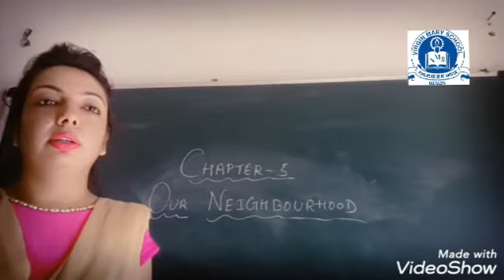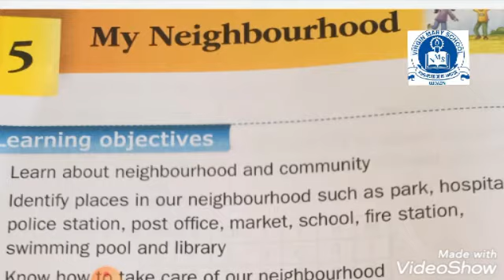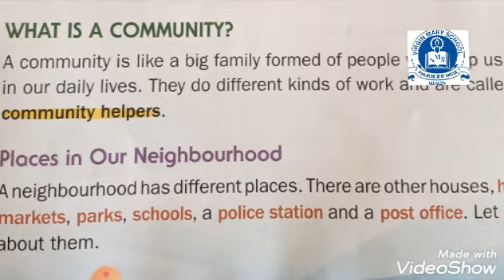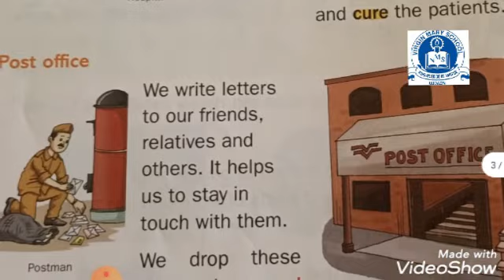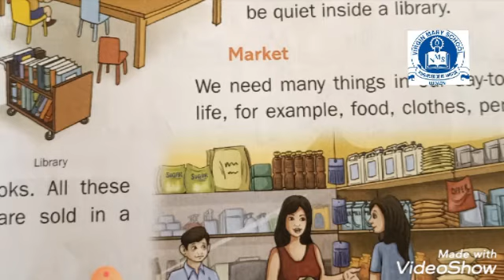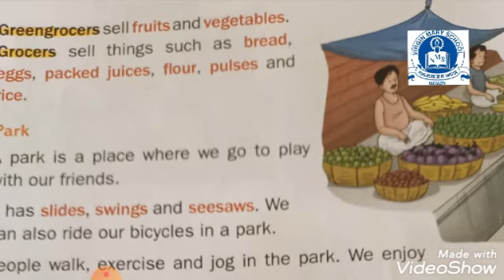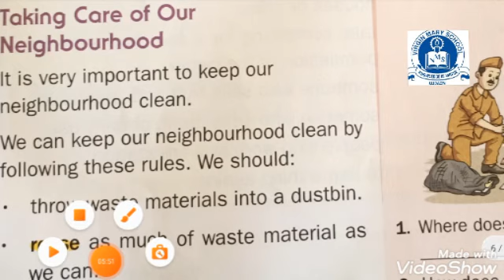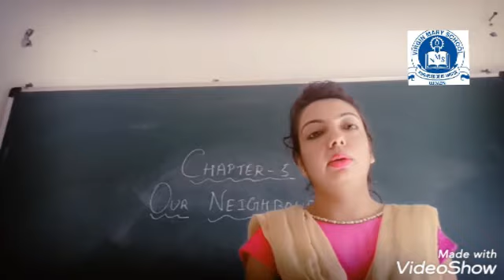Class 1 EVS Term 2 Chapter 5 Our Neighborhood